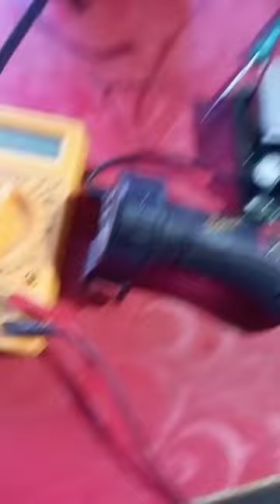फैक्ट्री रिक्शा की मोटर मशीन से कैसे चेक करें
electronic motor winding and controller repair and inverter repair and new electronic repairing shop
. controller tester device making
. sensor testing device
.e rikshaw controller tester device
. home made tester device